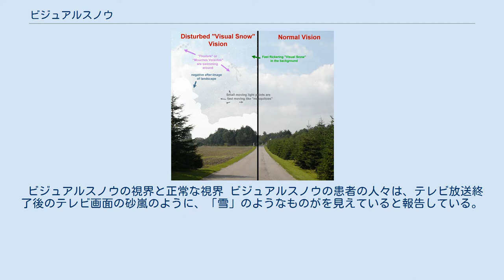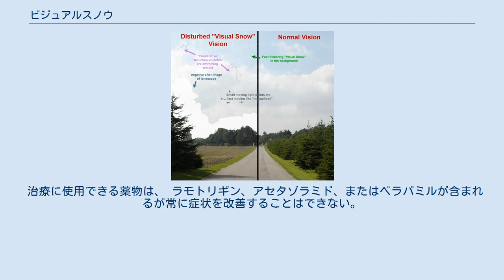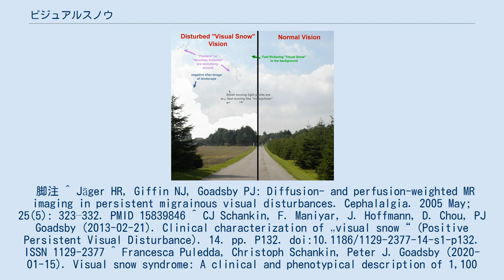ビジュアルスノウ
Visual snow (ビジュアルスノウ)は 、 Visual static (ビジュアルスタティック)や視界砂嵐症候群(しかいすなあらししょうこうぐん)とも呼ばれ、 視野の一部または全体に白い点または黒い点が見える視覚障害である。
 この病気はまだ詳しく研究されていなく、不明な点も多い。
そのためまだ多くの人に認知されていない病である。
 病状の治療に使用できる薬物には、ラモトリギン、 アセタゾラミド、またはベラパミルが含まれるが常に症状を改善することはできない。
 片頭痛との関連がしばしば報告されている。
もともと、視覚雪症候群は片頭痛の前兆の文脈における視覚障害であると想定されていた。
 しかしこれは事実ではないということを現在の研究結果が示しており、むしろ、独立した臨床像を想定することができる。
 ビジュアルスノウの視界と正常な視界 ビジュアルスノウの患者の人々は、テレビ放送終了後のテレビ画面の砂嵐のように、「雪」のようなものがを見えていると報告している。
 ラッグヘイブン(Rag haven)らによる2010年の研究によると、患者が「雪」と見なすのは、患者自身の内因性視覚ノイズであると仮定されている。
 患者の人々の多くは、明るい場所よりも暗い場所でより多くの砂嵐が見えると報告している。
 ビジュアルスノウの患者は砂嵐に加え、患者の人々の多くは、スターバースト、 残像の増加、 フローター 、トレイルなど、他の種類の視覚障害を患っている。
 ビジュアルスノウによる片頭痛および前兆を伴う片頭痛は、一般的な併存疾患である。
 この片頭痛はビジュアルスノウで見られる砂嵐以外の視覚症状と耳鳴りの一部を悪化させる。
 視覚雪症候群は、特に若い成人期に始まり 一部の患者は、出生以来記述された症状を経験しているとほか明らかな原因のない突然の病気の発症がしばしば報告されている。
 物質の以前の摂取は、臨床像の外観とは関係がないようで 疫学的に、臨床像は片頭痛およびHPPDの臨床像と多くの類似点を持っている。
 影響を受ける人々の数に関する正確なデータは入手できない。
 臨床神経学的および眼科的所見は通常、異常を示さない。
 片頭痛の持続的前兆と臨床像を区別するためにある大きな患者グループでの正確な臨床的特徴、付随する疾患および疾患経過の記録を用いて検査を実施。
 これに基づいて、次の診断基準が仮定された。
 付随疾患には、さまざまな形態の片頭痛が含まれ ほかに耳鳴り 、 集中困難 、二次的な非人格化などの他の非視覚症状も頻繁に観察され、さらに、 うつ病や不安症 、併存疾患との関連があり、慢性片頭痛と診断することもある。
 ビジュアルスノウの病因 （原因）はまだ解明されていない。
 病因に関する様々な考慮事項がある。
 考えられる説明の1つは、視覚野の抑制と興奮の不均衡で 手がかりは、影響を受けた人のコントラストと明るさの両方の妨げられた知覚であり、ある意味で、一次視覚野の過興奮の可能性と一致している。
 この仮説は、脳内の2つの領域である右舌回と左葉前部小脳で高いグルコース代謝回転と関連する高い活性を示すイメージング技術（ PET ）の結果によっても支持されている。
 しかし、現在のところ、視覚野の推定される興奮性亢進を電気生理学的測定を使用して直接実証できるケーススタディは1つだけである 。
 ビジュアルスノウの治療法は確立されていない。
 治療でビジュアルスノウを完治することは困難だが、治療により症状を軽減し、改善することは可能である。
個々のケースでは、 抗痙攣薬 （例： B.ラモトリギン）が効果的であること。
 また、色付きメガネを着用することが勧められている。
 治療に使用できる薬物は、 ラモトリギン、アセタゾラミド、またはベラパミルが含まれるが常に症状を改善することはできない。
 脚注 ^ Jäger HR, Giffin NJ, Goadsby PJ: Diffusion- and perfusion-weighted MR imaging in persistent migrainous visual disturbances. Cephalalgia. 2005 May; 25(5): 323–332. PMID 15839846 ^ CJ Schankin, F. Maniyar, J. Hoffmann, D. Chou, PJ Goadsby (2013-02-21). Clinical characterizati...